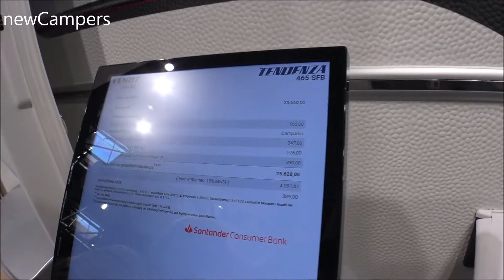The 2020 FENDT TENDENZA 465 caravan